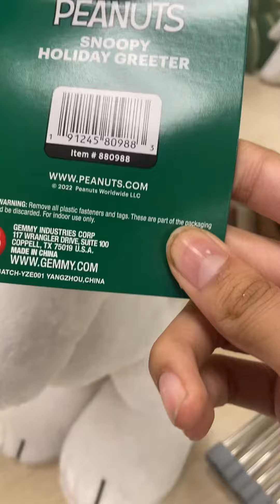Marshalls Christmas 2023 Manati Sept 16